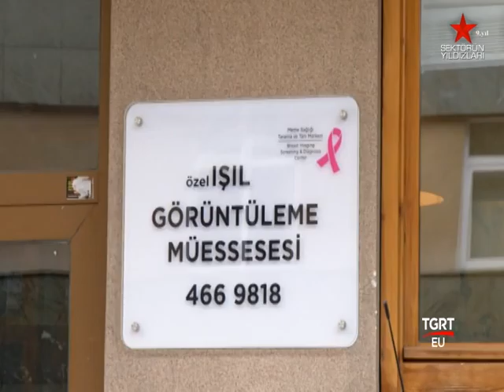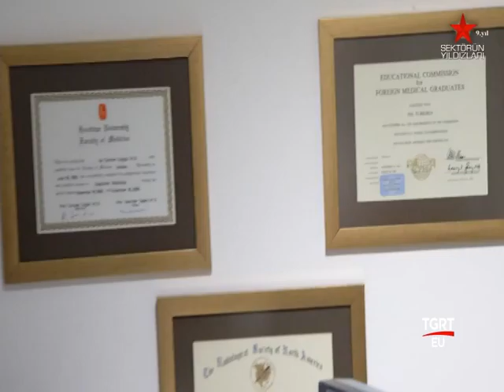Işıl Görüntüleme Müessesesi